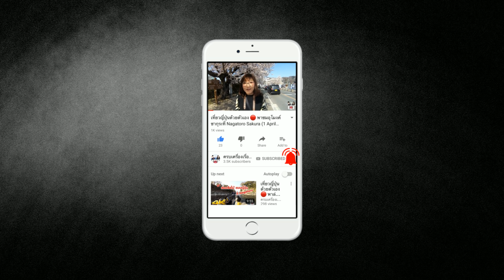🔴 ชมบ้านเมือญี่ปุ่น 2018 ตอน 4/10 - เดินเทศกาลหน้าร้อนไซตามะ ไลฟไสตล์คนญี่ปุ่น พร้อมแนวความคิด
ปีนี้พวกเราได้ทำการรีวิวบ้านเมืองคนญี่ป่นอีกครั้งนะครับ โดยจะมีเรื่องราวใหม่ๆมากมาย สำหรับเรื่องเสียง รอบนี้เราพูดให้ดังขึ้น และเพิ่มซับไว้ข้างล่างสำหรับเพื่อนๆแล้วนะครับ ตอนนี้เป็นตอนที่ 9 เพื่อนๆสามารถกลับไปดูตอนเก่าๆได้ตามลิงค์ข้างล่าง

🇯🇵 ยังมีเรื่องราวน่ารู้เกี่ยวกับญี่ปุ่นอีกมากมาย ติดตามพวกเราต่อได้ที่...
✅ Pre-Wedding ที่ญี่ปุ่นโดยทีมงานคนไทยในญี่ปุ่น